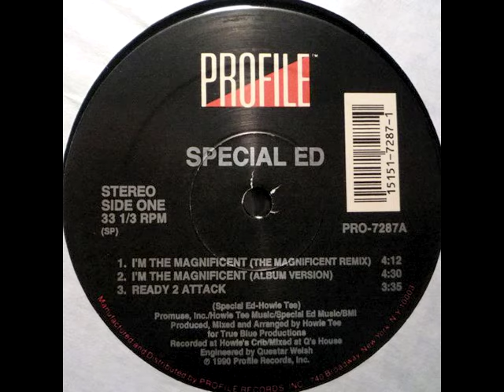SPECIAL ED - I'M THE MAGNIFICENT (ALBUM VERSION)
HOWIE TEE
1990